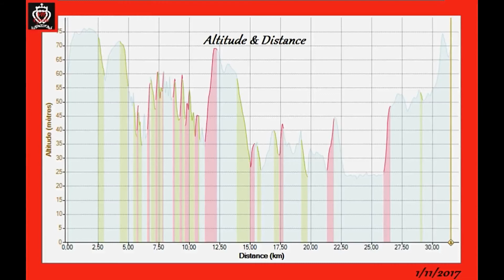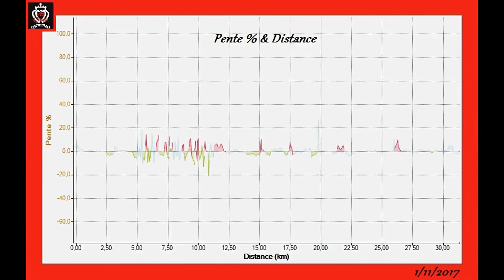VTT Aizenay 2017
Direction Aizenay dans le 85 pour la randonnée " La Véloween " organisée par Aizenay Vélos Sports .